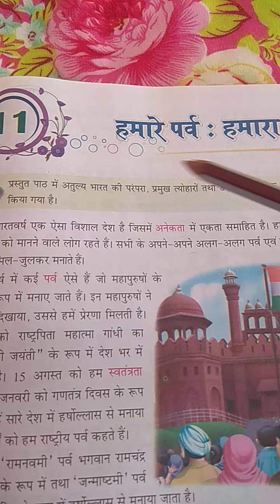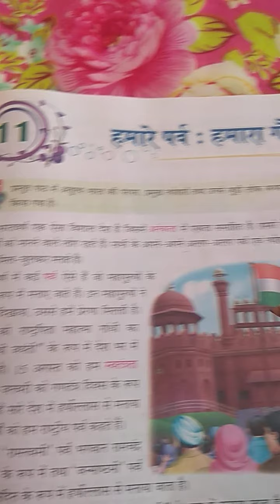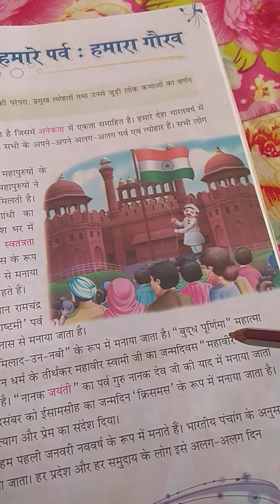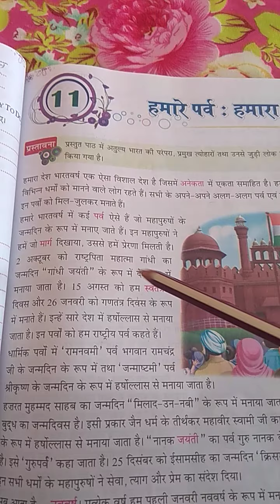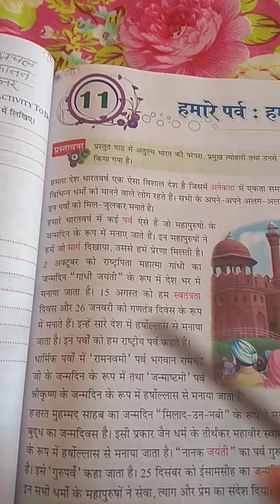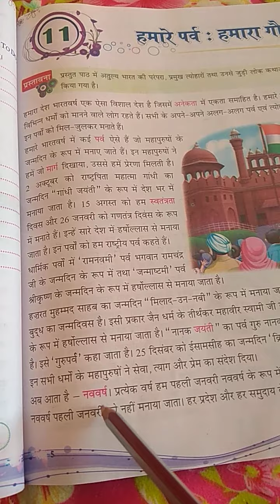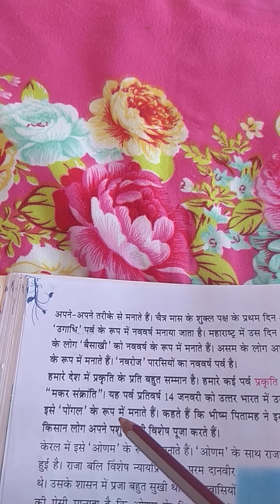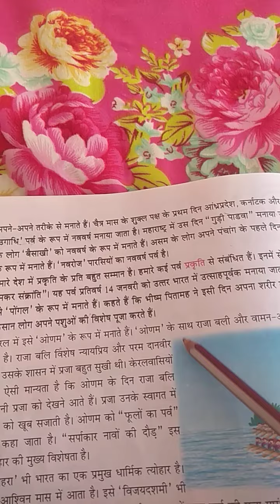5th Hindi Lesson 11